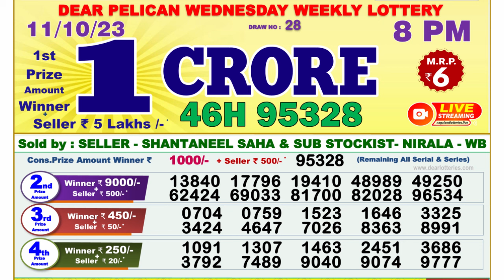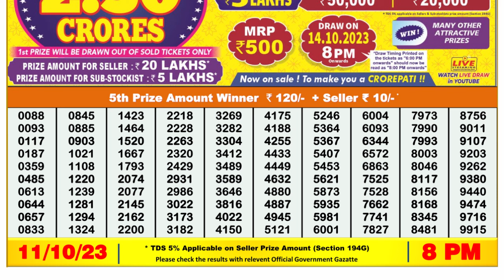🔴Dear Lottery Sambad Live 8pm today 11.10.23 Nagaland State Lottery Result